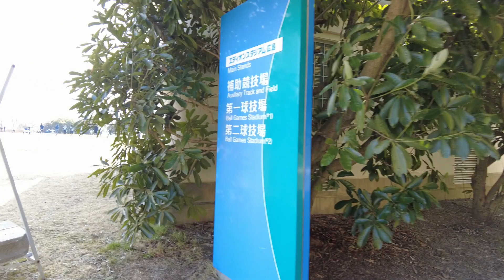PIKNIK SAMBIL MENIKMATI BUNGA UME DI EDION STADIUUM HIROSHIMA 1